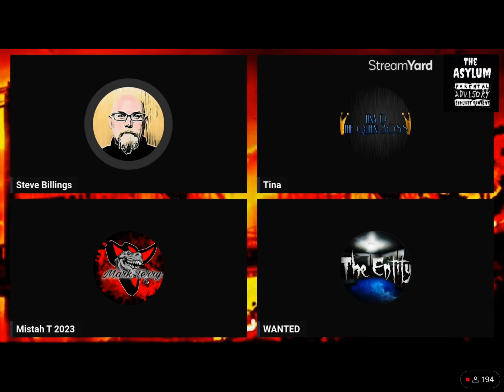Not this again